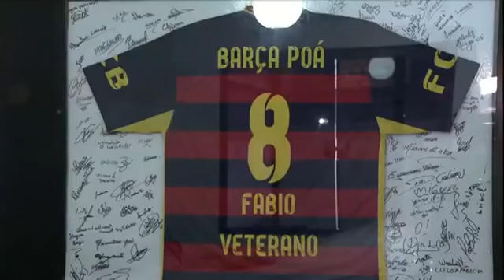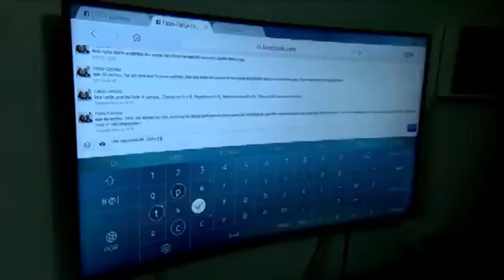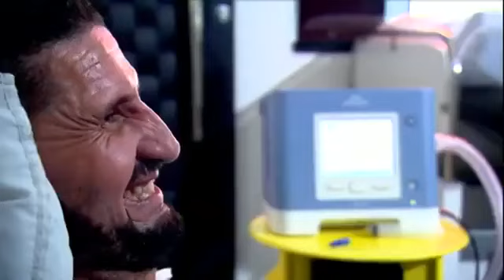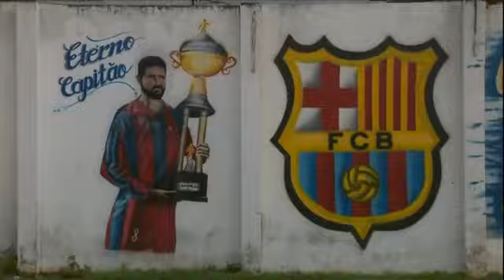Globo Esporte Nacional - 25/12/2018 - Edição de Natal.